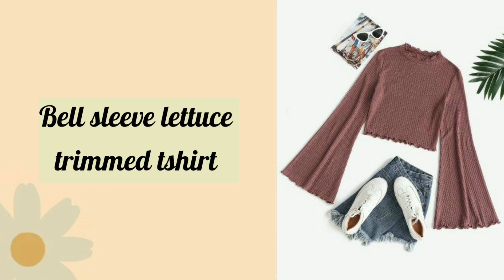Types of full sleeve t-shirts with names • Full sleeve tops name • Winter fashion • STYLE POINT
Tyeps of full sleeve t-shirts with names. Full sleeve tops name. Winter top name. Winter fashion for girls. Outfit ideas for winter.

Note : If you want to buy anything, then search it on Google rather than Searching on e-commerce website.